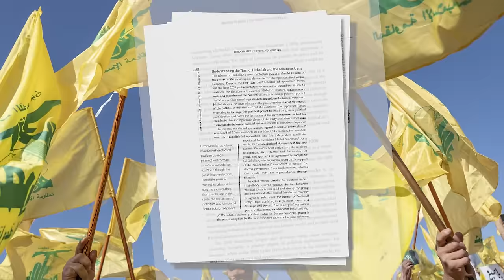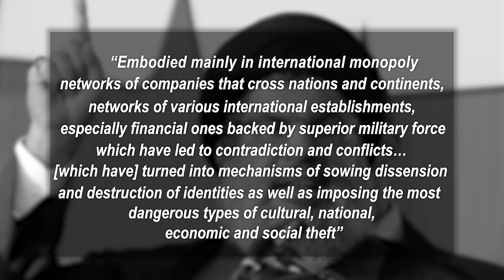Hezbollah | Meet Israel's Most Dangerous Neighbors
Analysis Episode #3 - Hezbollah